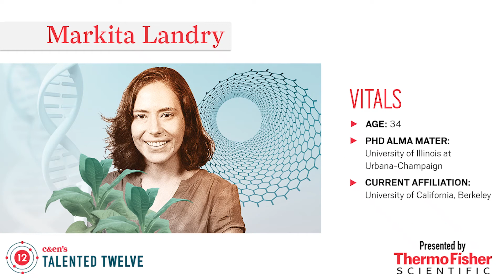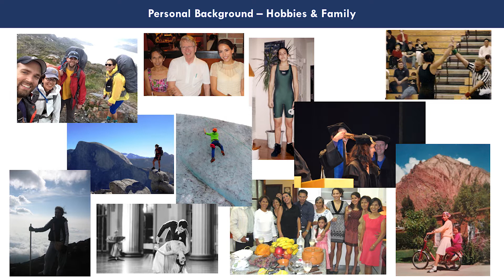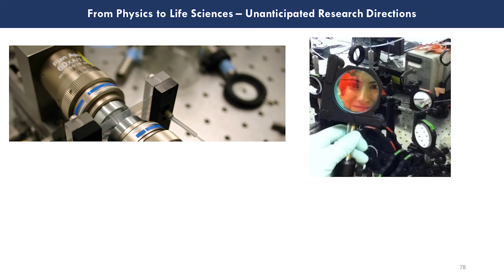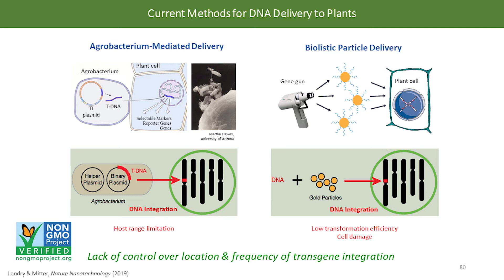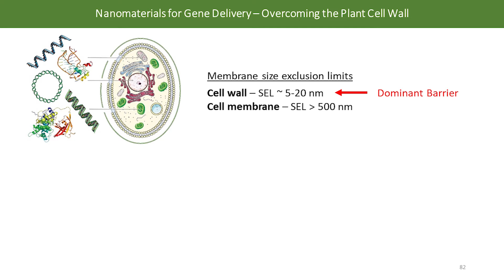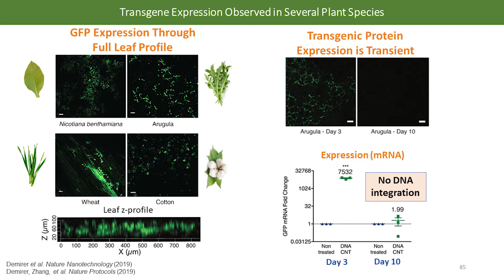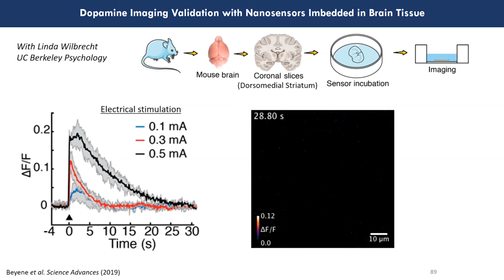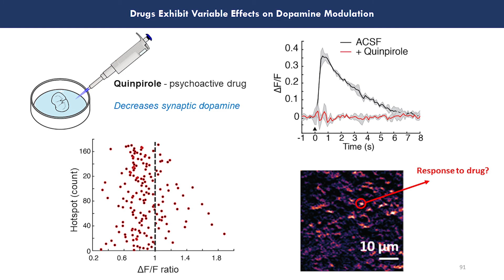Markita Landry — Talented 12 Class of 2019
Markita Landry of the University of California, Berkeley, is harnessing nanomaterials to ferry DNA into plant cells and measure signaling chemicals in the brain. ↓↓More information below↓↓

Landry, named one of Chemical & Engineering News’ 2019 Talented 12, spoke at the American Chemical Society’s national meeting on Aug. 26 in San Diego. Watch the “nanomaterials whiz” describe how her tools can be used to give plants new traits or explore conversations between complicated networks of neurons.